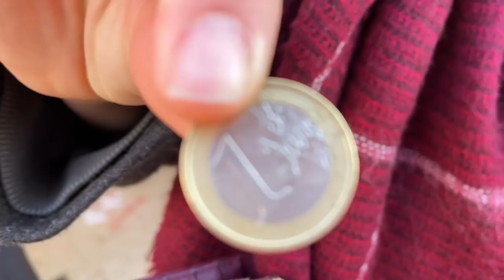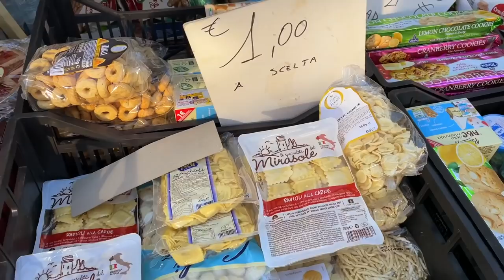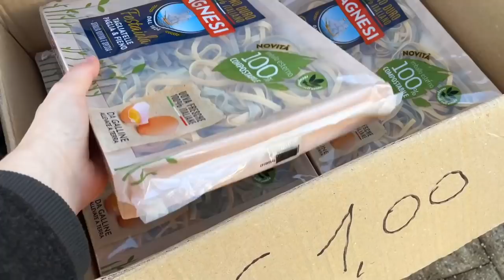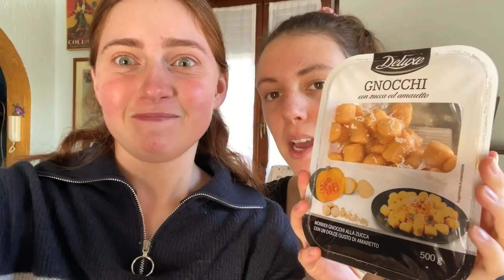SVUOTA LA SPESA AL MERCATO DI SANTHIA' 🥦 daily vlog #17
Ciao a tutti e bentornati! Oggi vi portiamo al MERCATO DI SANTHIA' e vi facciamo fare con noi un bel tour per i banchi e ovviamente non poteva mancare uno dei nostri SVUOTA LA SPESA!
Ci vediamo al prossimo Daily vlog! ❤️

COSA USIAMO PER L'EDITING E LA POST PRODUZIONE:
- lightroom : per postproduzione di immagini
- photoshop : per ritocchi più nel particolare
- final cut : per la postproduzione e montaggio video